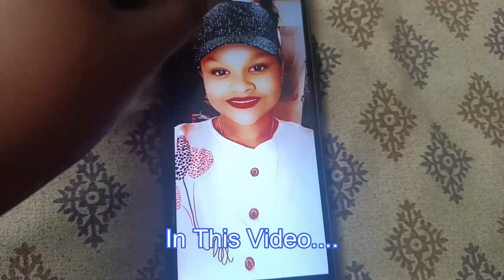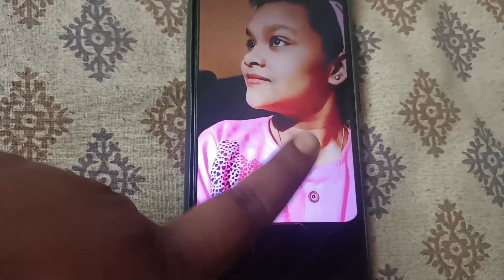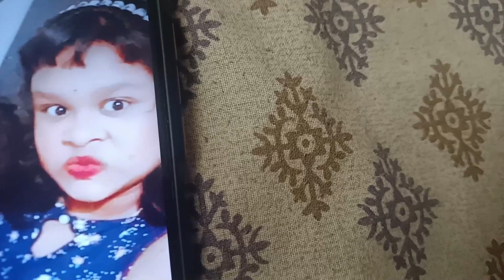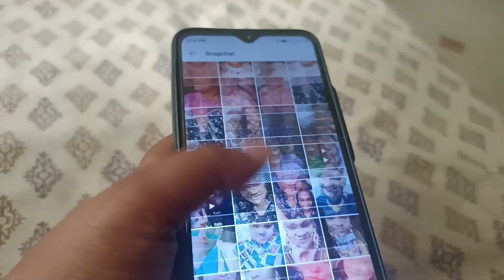आज सुहानी की हालत पेहले से थोड़ा बेहतर है, Suhani Recovered from illness today , Daily Hindi Vlog